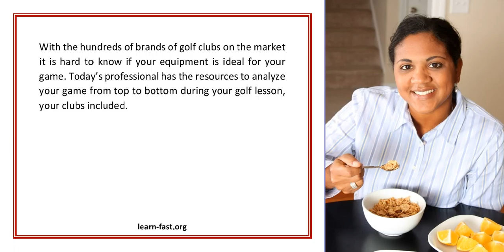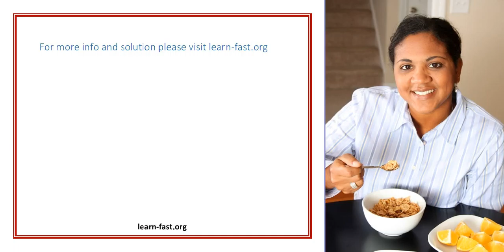Learn How To Play With Golf Lessons